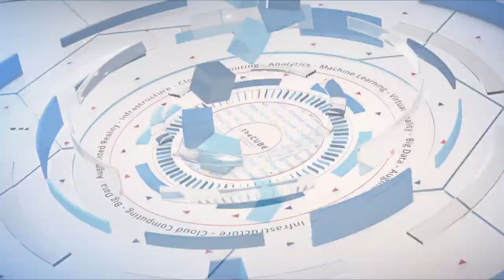Abhiman Matlapudi & Rajeev Krishnan, Deloitte | Informatica World 2019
Abhiman Matlapudi, Product Master at Informatica & Rajeev Krishnan, Specialist Leader at Deloitte sit down with John Furrier & Rebecca Knight at Informatica World 2019 in Las Vegas, NV.